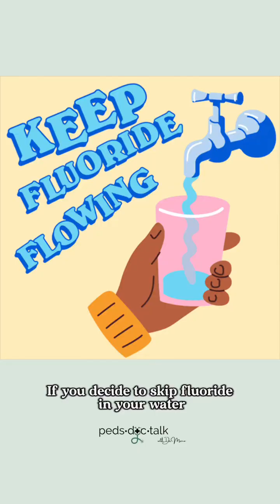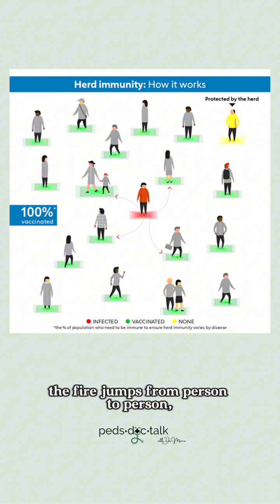The Truth About Measles: Why Herd Immunity & Vaccination Matter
Herd immunity is our strongest shield against measles! When enough people are vaccinated, the virus has nowhere to spread—protecting newborns, the immunocompromised, and the entire community.

I appreciate discussions around "community immunity," but nutrition and sanitation alone did NOT eliminate measles. While deaths declined before the vaccine due to better medical care (like antibiotics for secondary infections), measles still infected 400,000–700,000 people per year in the U.S. before mass vaccination. Cases only plummeted after widespread immunization, leading to measles being declared eradicated in the U.S. in 2000.

💡 Key facts to know:
✔ Good nutrition helps immune function but does NOT prevent measles infection.
✔ Vitamin A deficiency makes measles more severe—but supplementation is NOT a substitute for vaccination.
✔ Vaccination is the ONLY true prevention against measles infection.

Want a must-read Q&A on the latest measles outbreak?

Did you know measles cases were still so high before the vaccine? Let’s talk in the comments! ⬇️